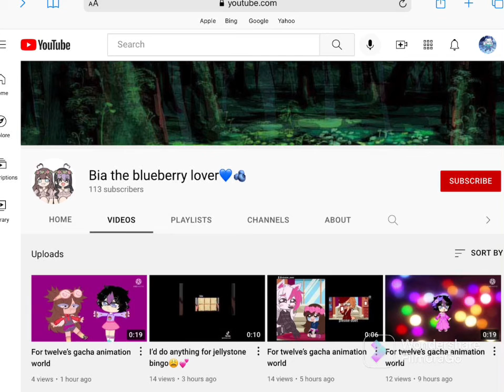Bia splits 13 is good now